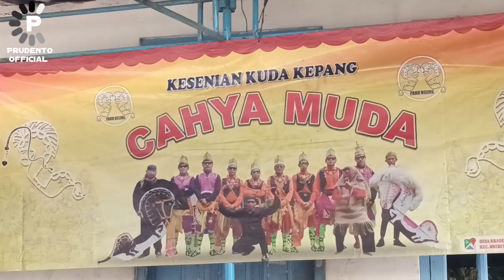EMAN EMAN, WONG EMAN KETEMU KAPAN❓‼️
Ebeg cahya muda live in kradenan Mrebet Purbalingga,14 Juli 2024.khodam Saputra feat khodam Wijaya kusumanlive in Bobotsari purbalingga 16 Juli 2024.ebeg barongan, ebeg cakilan, ebeg purbalingga, ebeg cilacap, ebeg turonggo jati, ebeg wijaya sari, ebeg ebeg
gedruk, gedruk saleho, gedruk 86, gedruk lewung, gedruk buto, gedruk pocong,
gedruk di jepang, gedruk koplo, gedruk terbaru 2023, gedruk saleho 86